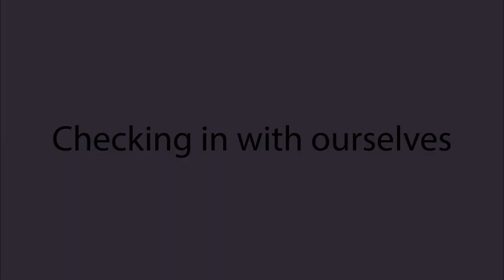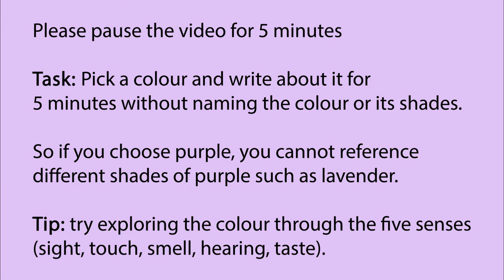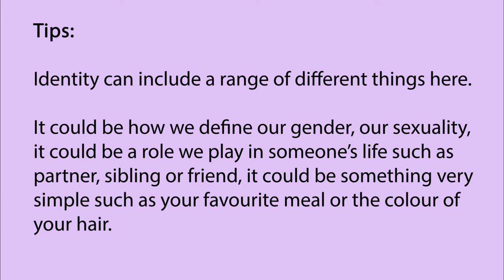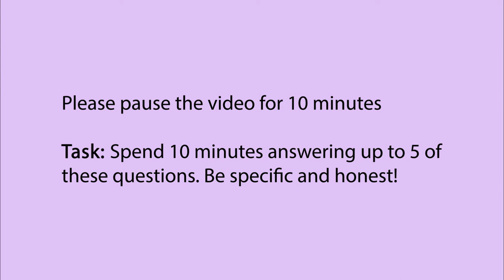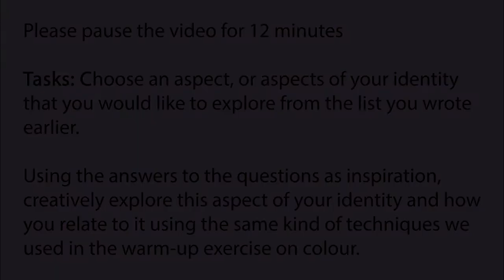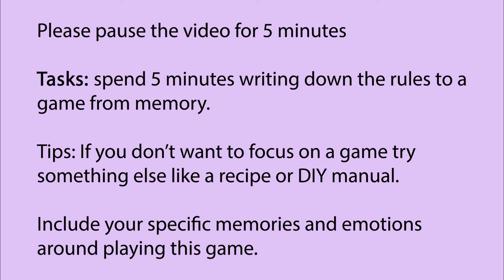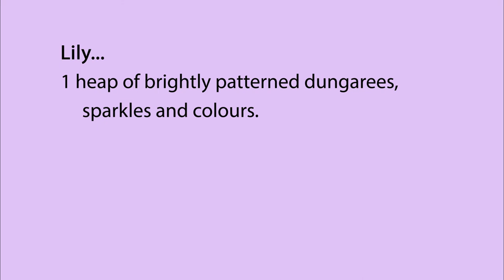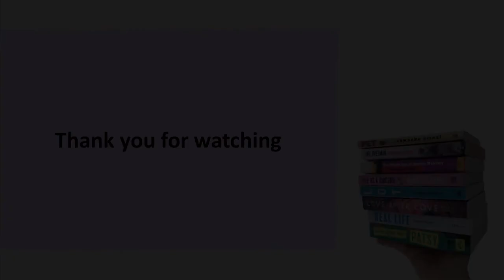Lily Luty from Queer Fiction - Creatively Exploring Gender & Sexuality with Queer Fiction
Lily Luty is the artistic director of Queer Fiction, a small not-for-profit with a focus on bringing accessible creative opportunities to the LGBTQIA+ community. Mainly known for their poetry and spoken word, Lily has been published in a variety of anthologies and journals and won the Say Owt Clash of Champions in 2018. Their most recent work can be found in the Nottingham CAN Anthology 'I come from a body that.' Lily has a wealth of experience facilitating creative writing sessions with various communities, including acting as a coach for the Leeds UniSlam Team in 2020, and a day long writing drop-in workshop as part of Leeds Fun Palace. Lily has performed as part of Words In The City and Huddersfield Literature Festival,  and performed alongside acts such as Louise Fazackerley, Sophia Walker, and Jess Green.  Their work has been described as vivid and vulnerable spoken word which ‘both punched me in the gut and gave me a cuddle.’

General Warning - We don't consider any specific content warnings to be required but recognise that we may have missed some potential triggers as these can be unique to different people. Please view with your own discretion.

If you would like to follow Lily you can follow them via social media as follows:
Facebook and Instagram: @queerfictionuk

We really loved this creative writing workshop from Lily, as well as the mindful exercises.  You can view the Handout document which Lily references in the video

Thanks so much for sharing this workshop with us, Lily.

A huge thank you also to Leeds Inspired for helping us fund this event.